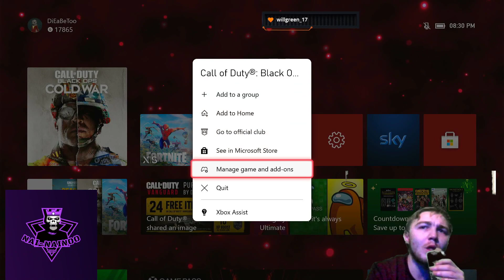ROAD TWO 200 nobbie roadahead welcom allll